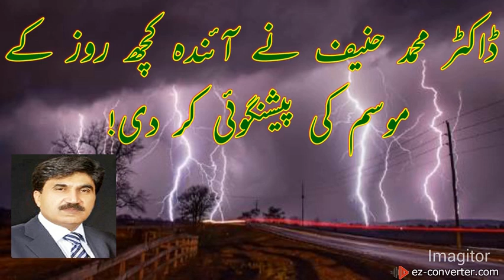MET OFFICE WEATHER REPORT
bbc weather, skymet weather, msn weather, Pakistan weather forecast, weather report by Dr hanif, Dr hanif predicted rains, today weather report, weather report by Dr hanif,